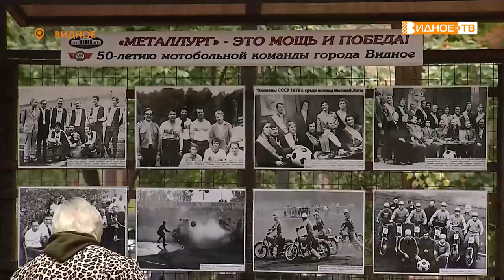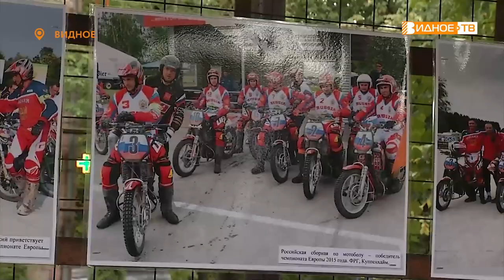МОЩЬ И ПОБЕДА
Продолжаем рубрику «Любимому городу». Очередной сюжет посвящен мотобольному клубу «Металлург», прославившему Видновский край на всю Европу. Наша съемочная группа побывала на торжественном открытии фотовыставки в сквере «Юность», в честь 50 летнего юбилею команды.